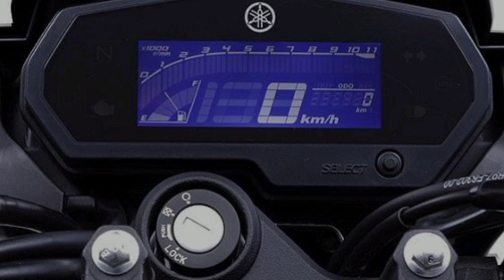YAMAHA Fz 25 Bike Features in 2023 l Yamaha Fz 25 Bike l Yamaha Bs6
Yamaha fz 25 bike features in 2023 l yamaha fz 25 bike l yamaha bs6 bike pro l

thankyou my all Friend's ll

Govind Auto ( new Delhi )